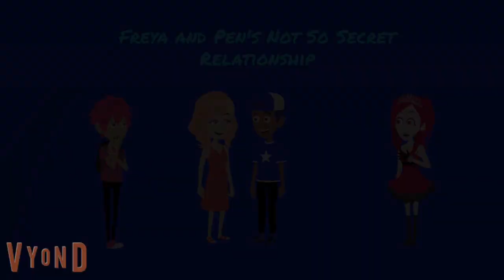Freya and Pen's Not So Secret Friendship.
Freya, Alec, and Trixie are owned by Glyris Arts Ch.
Lesson: You can be with friends with anyone you want, even if their a bad person. Just speak your mind.